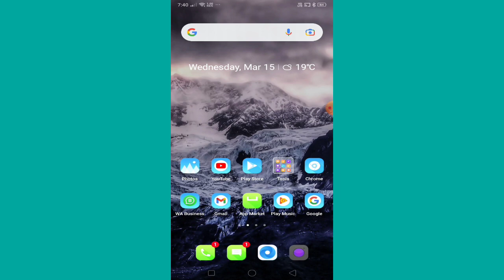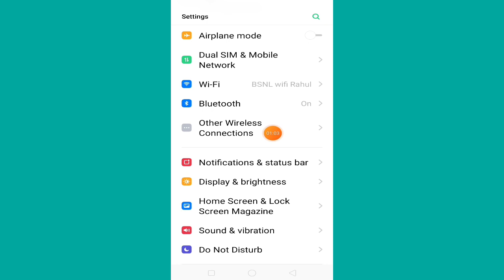Realme C2 Me Battery Percentage Show Kaise Kare | How to Show Battery Percentage status bar.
Realme C2 Me Battery Percentage Show Kaise Kare |

 How to Show Battery Percentage status bar.